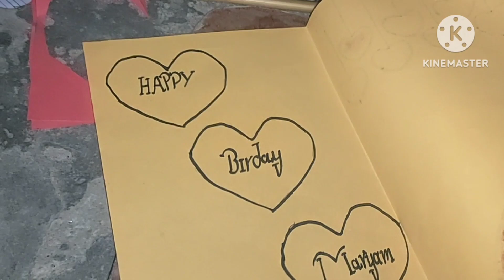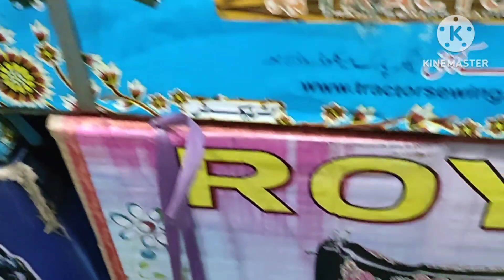Zayan Ka ab Volog Aye Ga